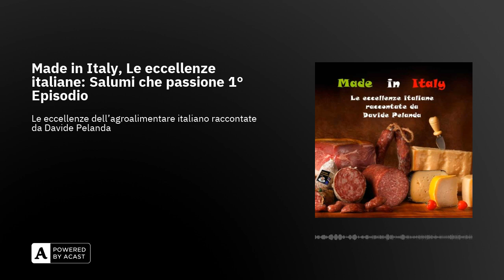Made in Italy, Le eccellenze italiane: Salumi che passione 1° Episodio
"Non han mai fatto male due fette di salame" dice la pubblicità di un noto salumificio e persino Italo Calvino ne era così ghiotto da averne scritto.Davide Pelanda, dopo averci parlato del latte e dei formaggi ci porta tra i profumi e i sapori dei salumi italiani ma prima ancora ci fa consocere la filiera, le tradizioni, le buone pratiche.Ecco il primo episodio dedicato a queste leccornie.